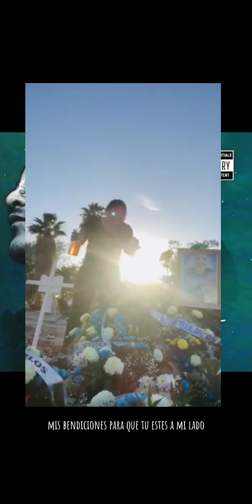JOHNSON- DEP JGMTZ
EN MEMORIA DE MI HERMANO
JOSE GUADALUPE MARTINEZ